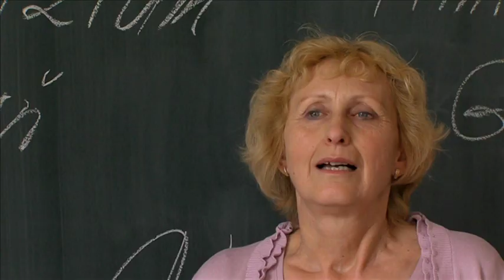Nominovaný projekt 2012 - Mini GLOBE Games (Kategorie Mládež)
Nominovaný projekt E.ON Energy Globe Award ČR 2012 v kategorii Mládež